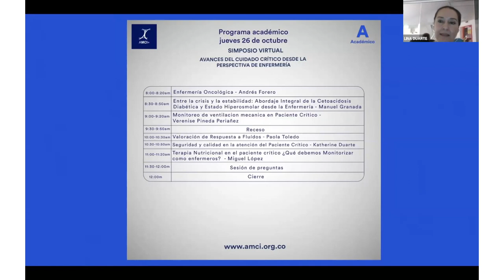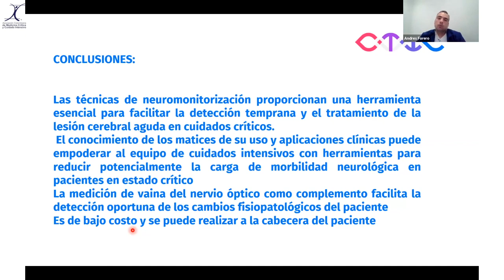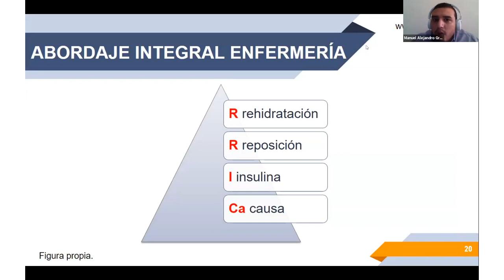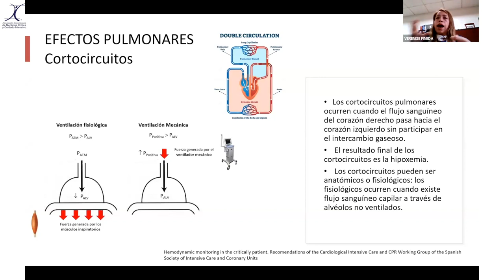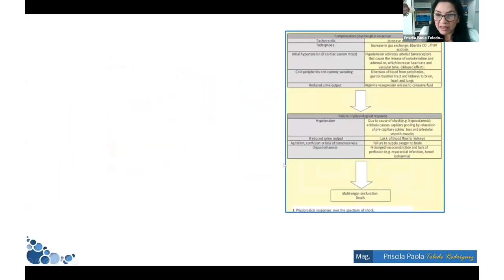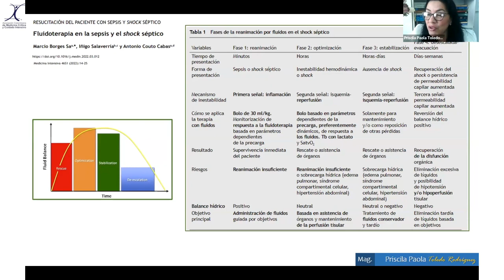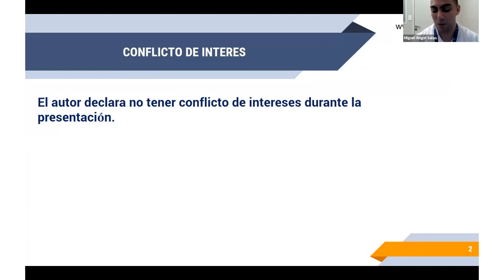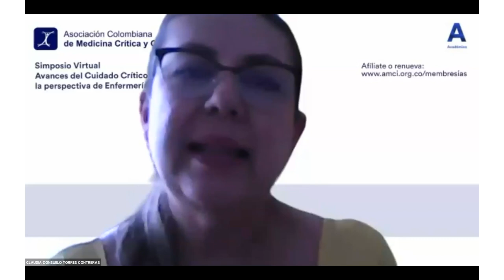Simposio Virtual - Avances del Cuidado Crítico desde la perspectiva de Enfermería - 26 de octubre